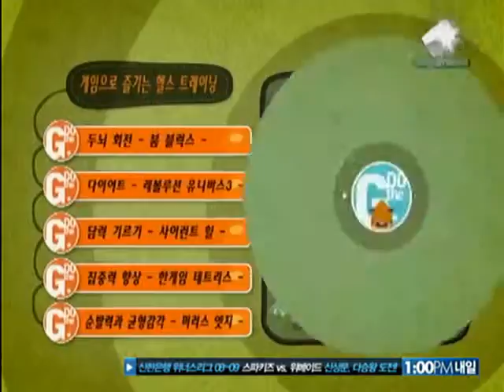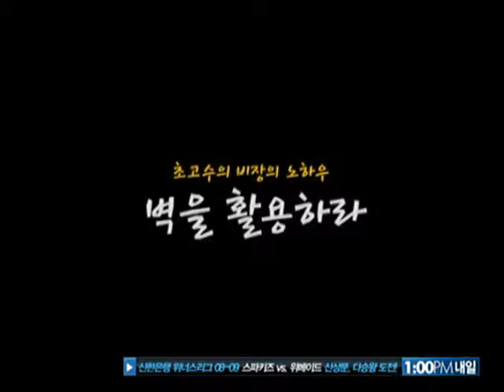D The G 85화 / Gwave-던전 앤 파이터, 초고수-프로젝트 고담 레이싱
Do The G - 85회